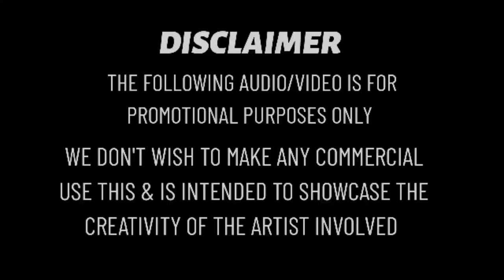Benki Boom Remix - DJ Kannan and DJ ABIN 2.5 | Malayalam DJ Songs | I am Abin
Contact use

SUPPORT 🙏🙏🙏